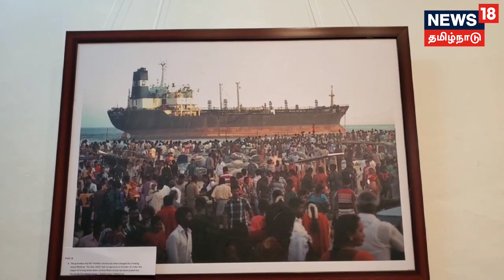Photo Exhibition கடந்த காலத்துக்கு கொண்டு செல்லும் அரிய புகைப்படங்கள் | LalitKala Akademi | Chennai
Photo Exhibition in Chennai  கடந்த காலத்துக்கு கொண்டு செல்லும் அறிய புகைப்படங்கள், பத்திரிகை துறை சார்ந்த கலைஞர்களின் அறிய புகைப்படங்கள் மக்களுக்காக காட்சி படுத்தப்பட்டன.